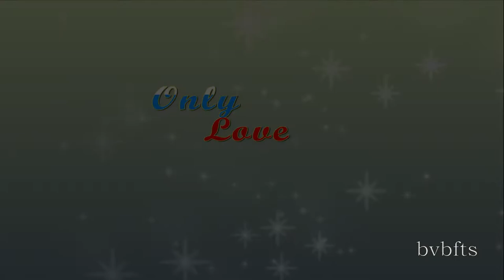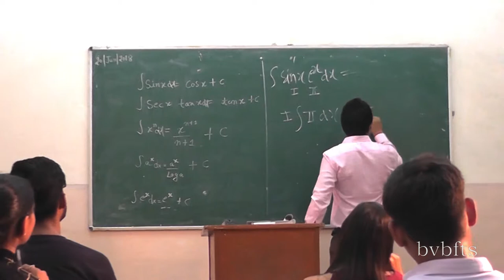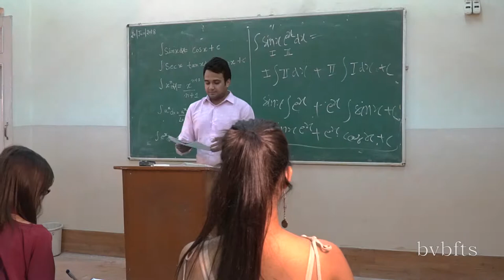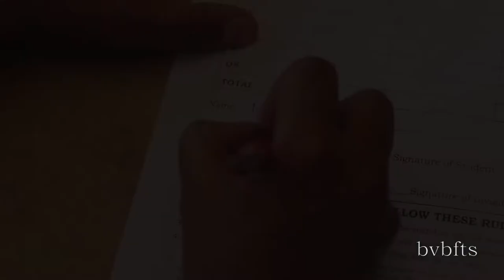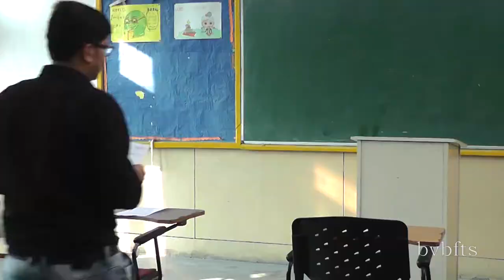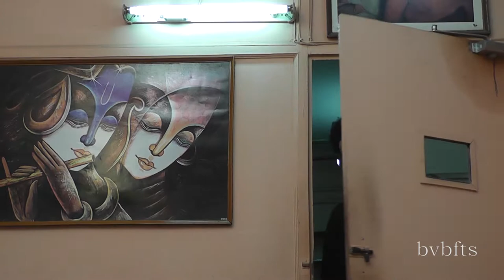Only Love Remains (TELEFILM) - Bharatiya Vidya Bhavan_BVBFTS - Students' Project